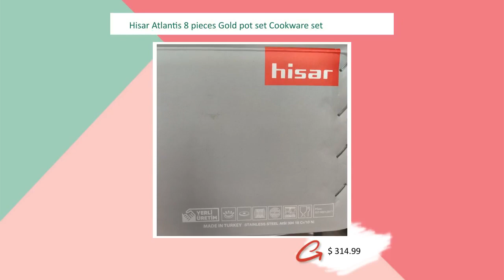Hisar Atlantis 8 pieces Gold pot set Cookware set